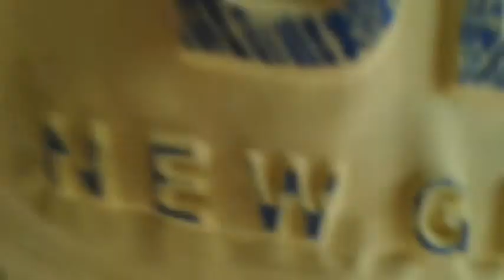"Паук" выпуск #1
Так как все сейчас на карантине я буду выпускать чаще видео!